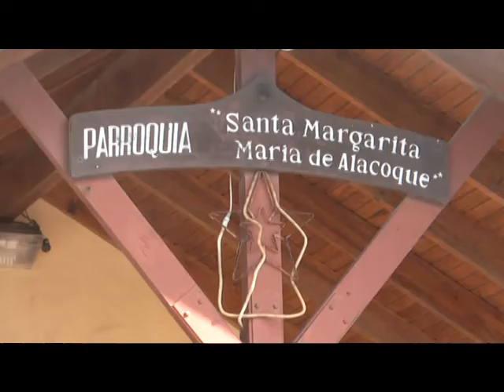PADRE RICARDO PADRE JORGE GALAN MENSAJE PASCUAL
PADRE RICARDO - PQUIA. NTRA, SRA. DE ALACOQUE

TVC5 NOTICIAS MAR DE AJO

PADRE JORGE GALAN - PQUIA. NTRA. SRA. DE FATIMA
VILLA CLELIA
MENSAJE PASCUAL